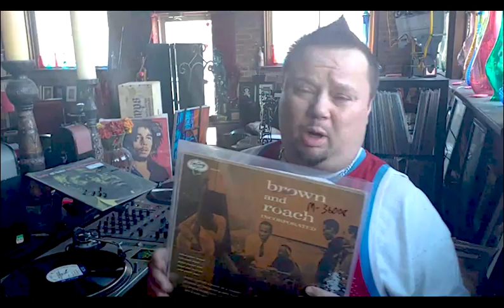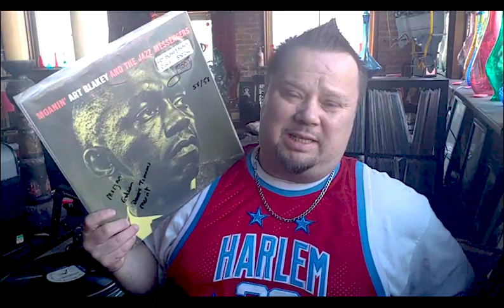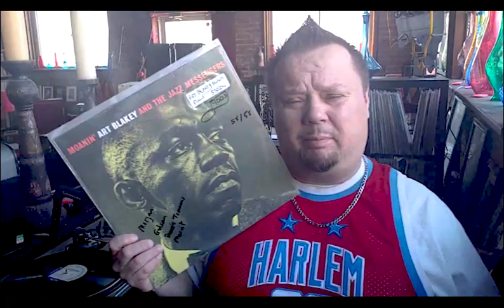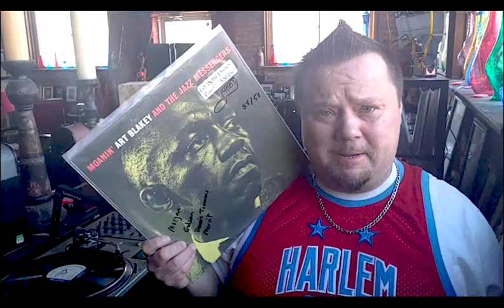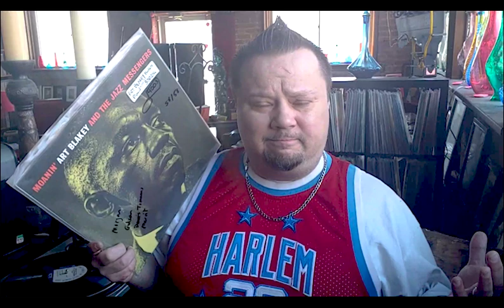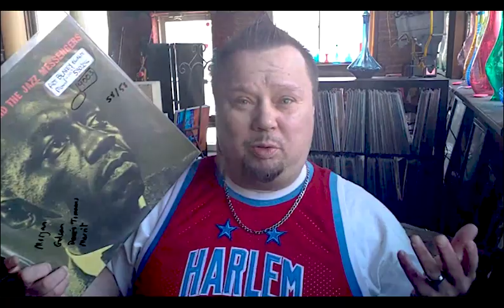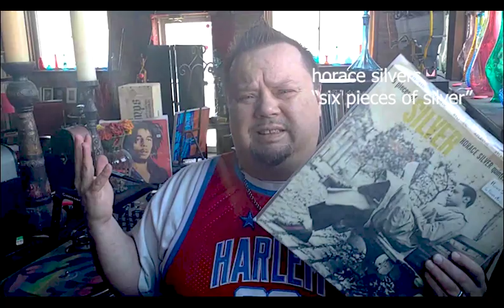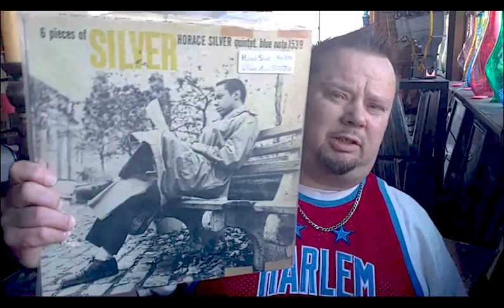"WHAT IS HARD BOP?" with DAN THE JAZZ SHEPHERD, PART I